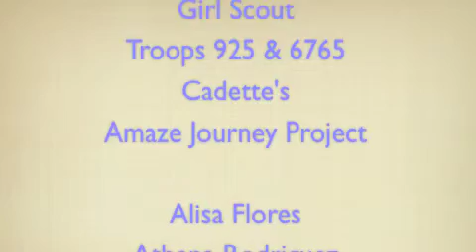Girl Scout Anti-Bully Project